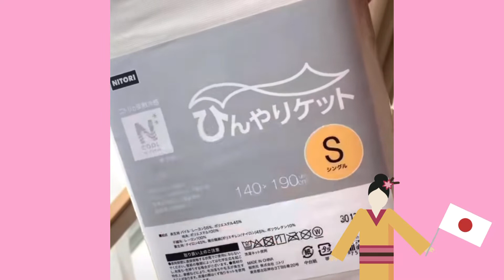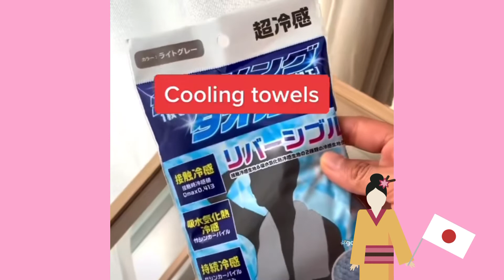How to stay cool in summer | Surviving summer in Japan|what to do during summer#TipsforSummerInJapan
Summer in Japan lasts from June to August and is usually a very hot season, with extreme humidity levels and daytime temperatures often higher than 30℃ (86°F), especially in Tokyo, Kyoto, Osaka, and other metropolitan areas.